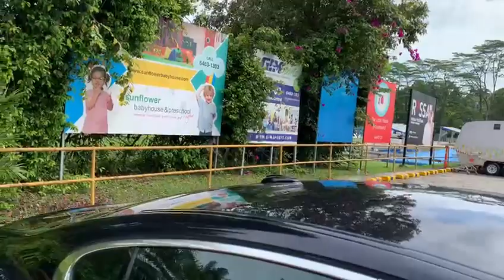Jaguar XF 3.0 V6 LUXURY 2WD Blue 2012 - SKE2736R